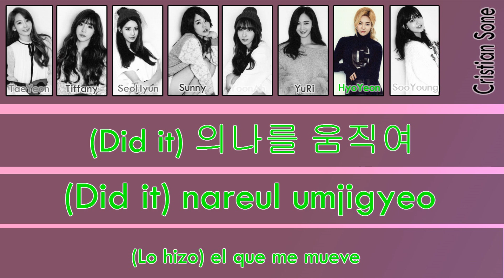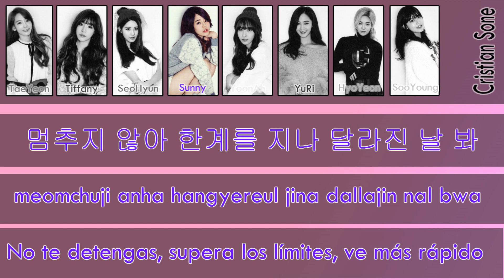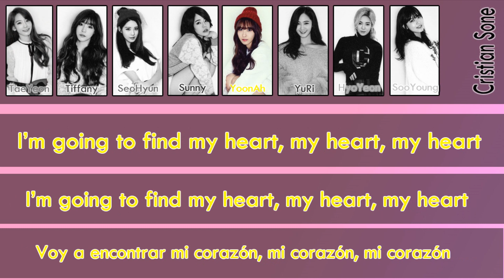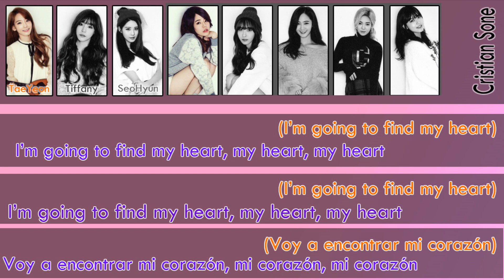Girls' Generation - Catch Me If You Can [Han.Rom.Español]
Girls' Generation - SNSD
Catch Me If You Can [Hangul.Romanización.TraducidaAlEspañol]